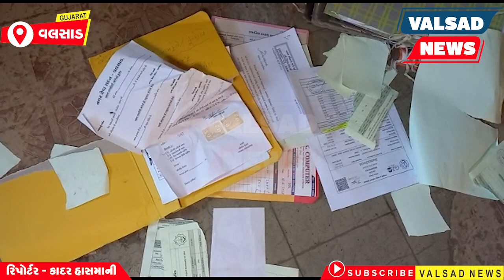વલસાડ પાલિકા ના હાઉસ ટેક્ષ વિભાગ મા થયેલો ઝગડો પોલીસ મથક સુધી પહોંચ્યો